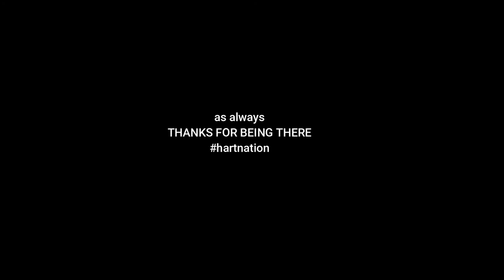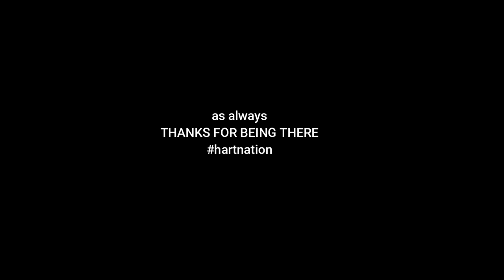vlog_2018_10_22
Danger close